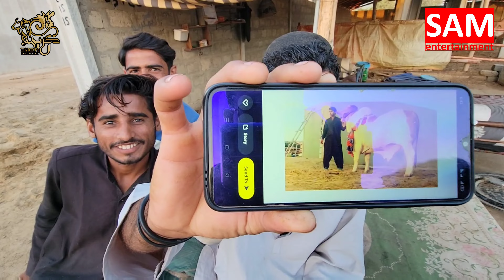Lalbadsha k looks check Karen || Karim's Cattle Farm